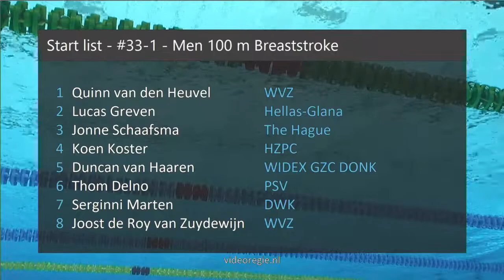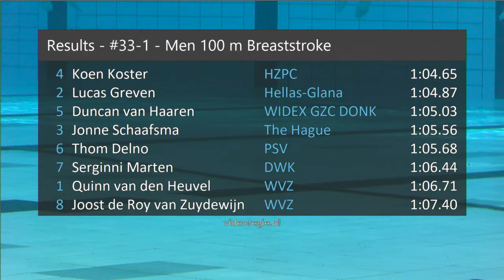#33 B-Final - Men 100 m Breaststroke - ONK lb Amersfoort 2019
ONK lb Amersfoort 2019 - #33 B-Final  - Men 100 m Breaststroke